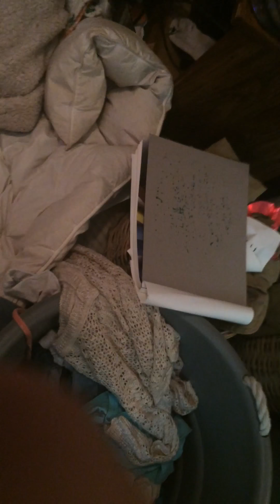Hide and seek